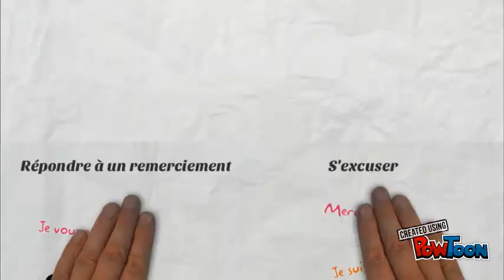Leçon9 Appeler-répondre au téléphone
How to call and answer to a phone call, in French.-- Created using PowToon -- Free sign up -- Create animated videos and animated presentations for free.  PowToon is a free tool that allows you to develop cool animated clips and animated presentations for your website, office meeting, sales pitch, nonprofit fundraiser, product launch, video resume, or anything else you could use an animated explainer video. PowToon's animation templates help you create animated presentations and animated explainer videos from scratch.  Anyone can produce awesome animations quickly with PowToon, without the cost or hassle other professional animation services require.